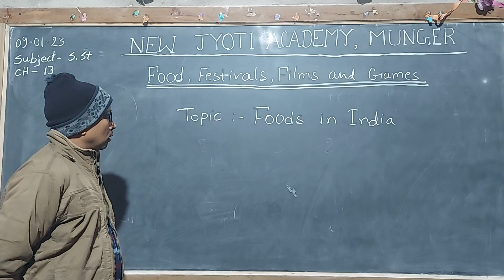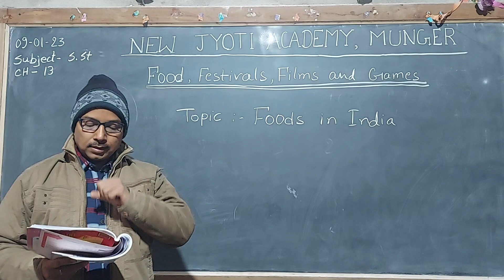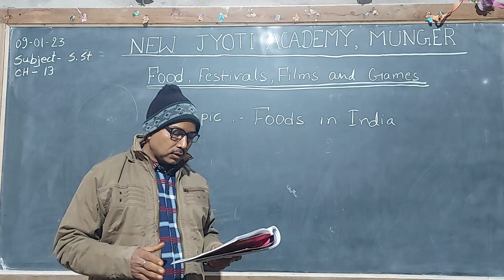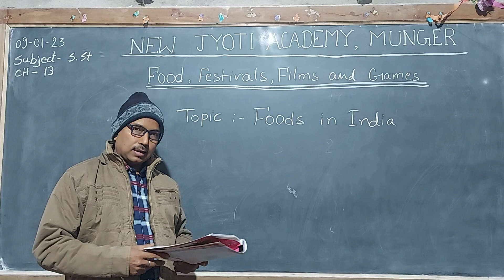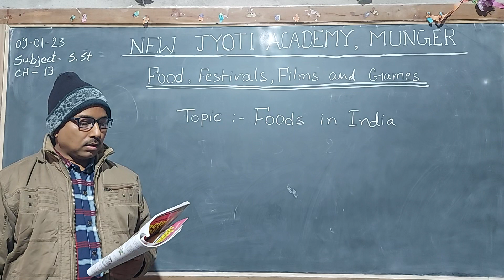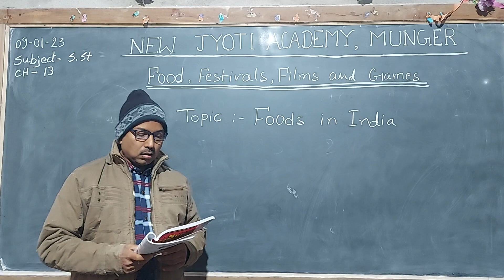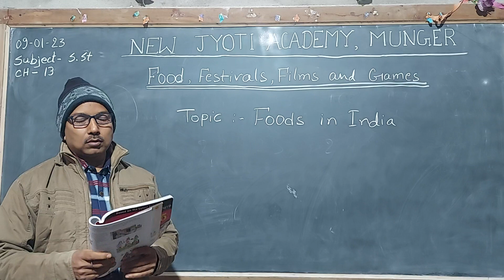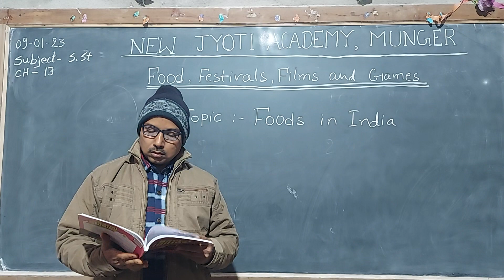5 Class V, S st ,CH 13, Part 1 09 01 23